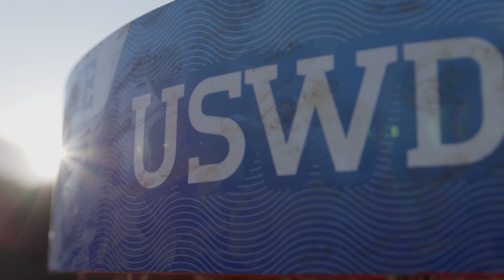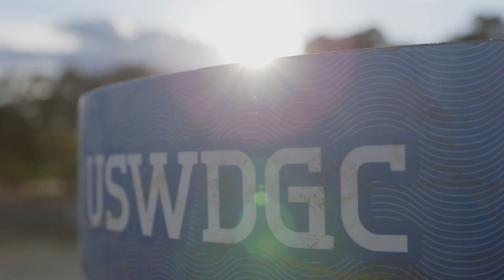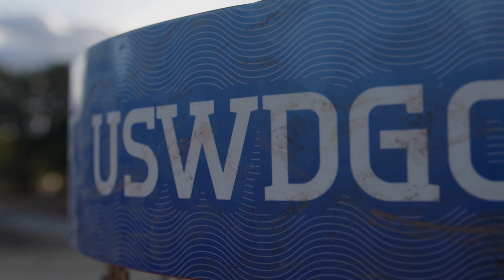Title Time | 2021 U.S. Women's Championship Tease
It's title time. The first major of the 2021 season is here, and it's LIVE on Disc Golf Network, starting at 1 pm PT/4 pm ET.